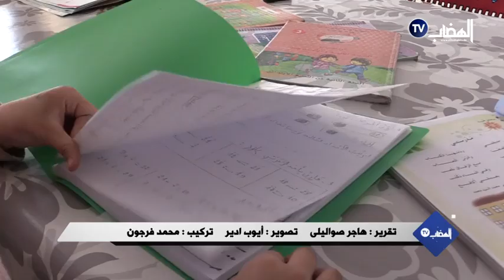النشرة الرئيسية "معهد باستور يكشف عن إرتفاع في عدد الإصابات بمتحور أوميكرون "